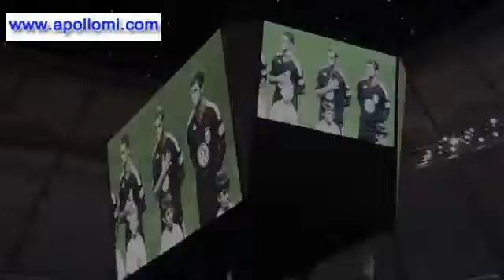APOLLOMI square Video LED panel for match